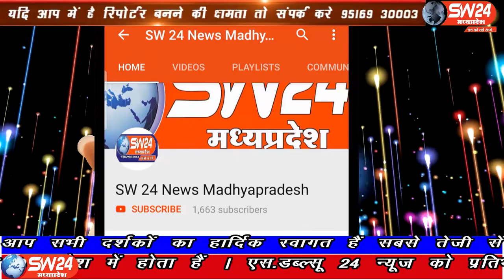mundi- खण्डवा जिले की पुनासा तहसील के अन्तर्गत 3500की आबादी वाला शिवरिया ग्राम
खण्डवा जिले की पुनासा तहसील के अन्तर्गत  3500की आबादी वाला शिवरिया ग्राम इन दिनां पेयजल संकट को भुगत रहा है ग्राम मे पांच टयूबवेल से ग्रामीणो को पेयजल आपूर्ति होती थी बढती गर्मी के बाद पांच मे से चार टयूबवेल दम तोड गये है। मुंदी से शाहरुख मंसुरी की रिपोर्ट